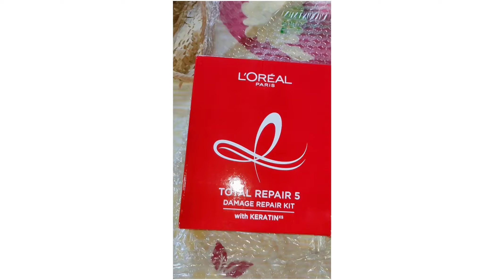What_I_Ordered_V/S_What_I_Received nykaa hotpinksale offer unboxing review shorts shortsvideo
. What I ordered V/S What I Received From nykaa